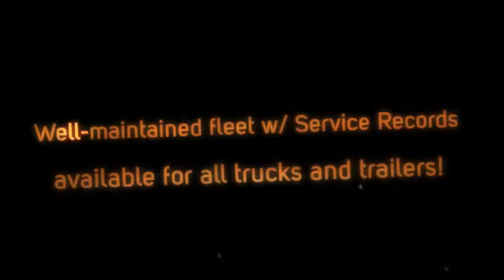2001 Peterbilt 379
Contact Martin & Martin Auctioneers, Inc - SC